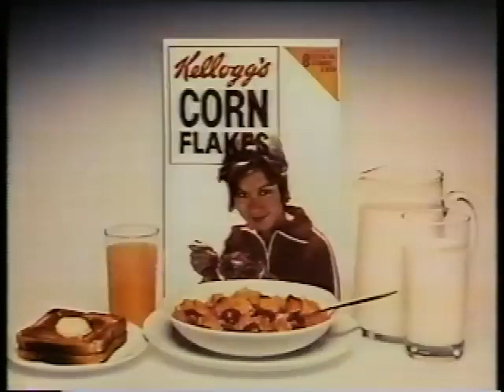1975 CBS Pressure Point: Pam Teeguarden vs Jeanne Evert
In early 1975, sixteen women professional tennis players played a one-day tournament in Puerto Rico.  Each "match" consisted of a 13-point Tiebreak, with a sudden-death point at 6-6.  In this first round match, Pam Teeguarden plays Jeanne Evert.